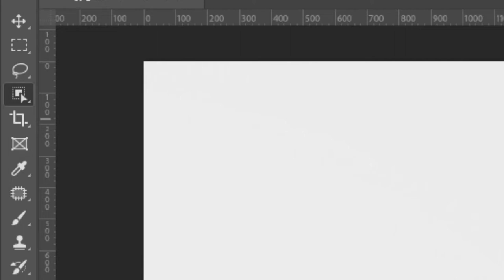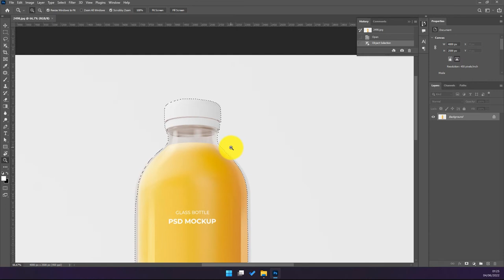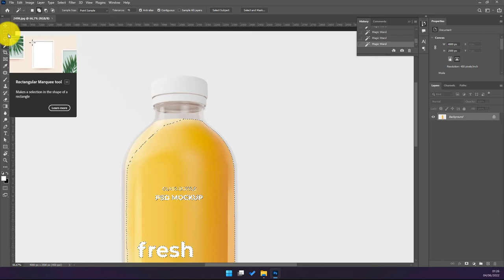Seleksi Objek hanya 1 DETIK ? - Tutorial Object Selection Tool [ Adobe Photoshop ]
Photoshop Tutorial kali ini adalah tutorial photoshop select object dengan menggunakan Object Selection Tool. dengan adanya tool ini, aktifitas photoshop manipulation atau manipulasi photoshop semakin cepat dan mudah, hal ini menjadi alternatif dari Pen tool untuk beberapa kondisi foto

Mari kita support terus Tutorial yang bermanfaat